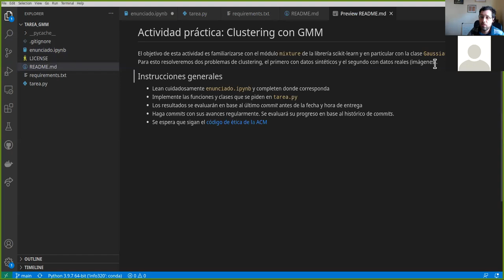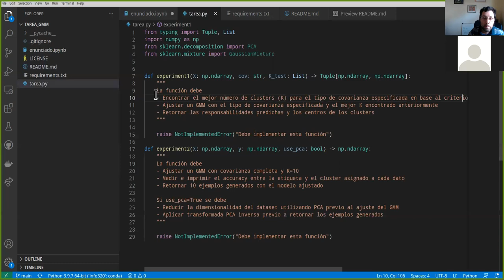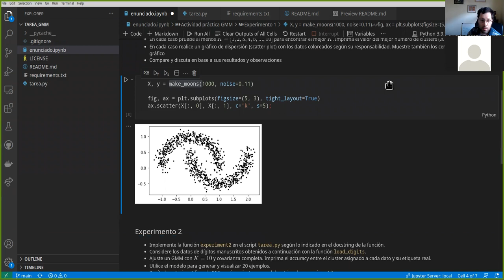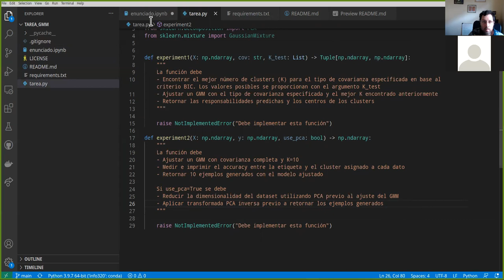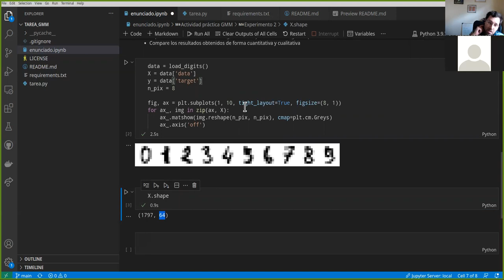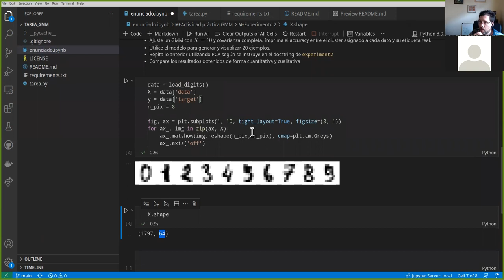[INFO337] Actividad GMM